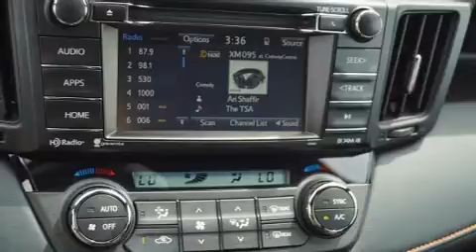2018 Toyota RAV4 in Dallas, TX 75237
South Toyota
39660 LBJ Fwy South

Discerning drivers will appreciate the 2018 Toyota RAV4. With just over 15,000 miles on the odometer, this 4 door sport utility vehicle prioritizes comfort, safety and convenience. It features a front-wheel-drive platform, an automatic transmission, and a 2.5 liter 4 cylinder engine. Toyota prioritized comfort and style by including: a rear window wiper, fully automatic headlights, power door mirrors, lane departure warning, cruise control, an overhead console, and power windows. Toyota ensures the safety and security of its passengers with equipment such as: head curtain airbags, front side impact airbags, traction control, brake assist, a panic alarm, and 4 wheel disc brakes with ABS. With electronic stability control supplementing mechanical systems, you'll maintain precise command of the roadway. It also arrives with a Carfax history report, providing you peace of mind with detailed information. Our knowledgeable sales staff is available to answer any questions that you might have. They'll work with you to find the right vehicle at a price you can afford. We are here to help you.